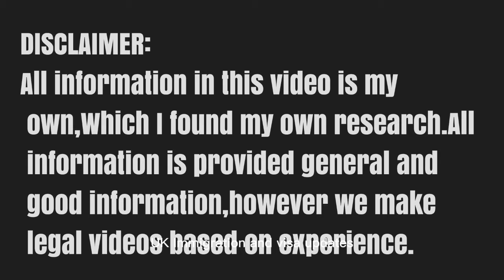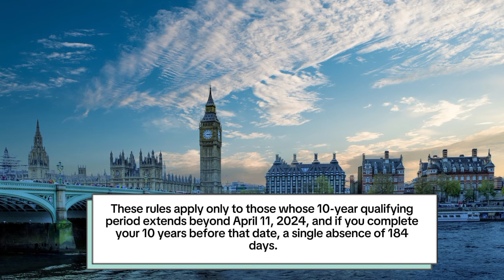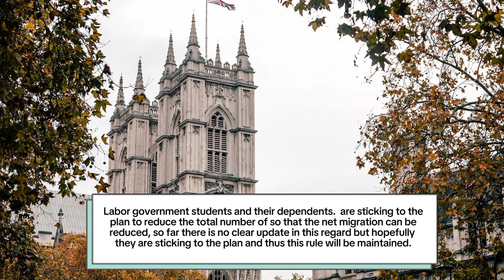UK 10 Year New Law+ILR Rules News: Uk Student Visa Plan Dependents Allowed | Uk News Updates